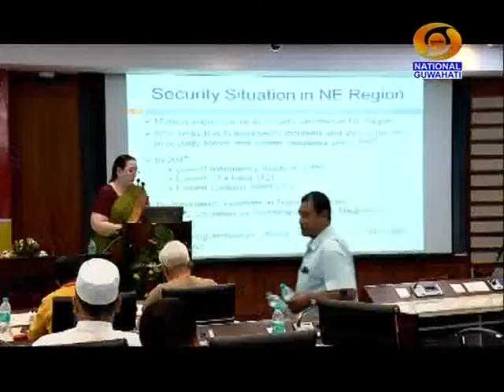MORNING ASSAMESE 9 10 18